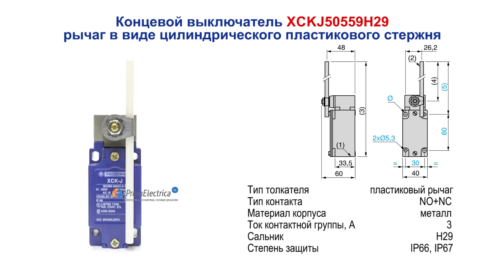XCKJ50559H29 Концевой выключатель, пластиковый рычаг, Telemecanique / Schneider Electric